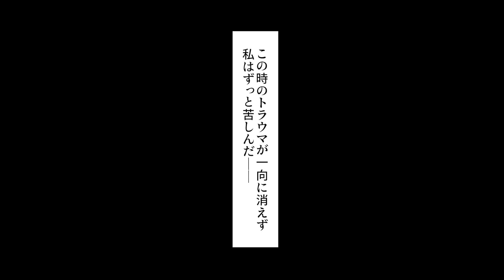【漫画】ボスママに無能扱いされている地味で口下手なママは人数合わせで親子参加の旅行に誘われ参加することに…飛行機の中でボスママの娘が心臓発作になりパニックになったが実はママは元凄腕心臓外科医で・・・